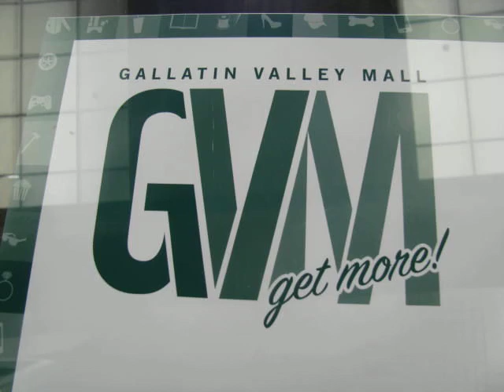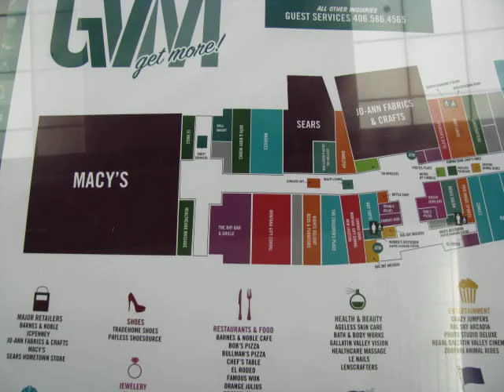Gallatin Valley Mall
Filmed on April 8, 2019 at Gallatin Valley Mall in Bozeman, Montana. The mall has over sixty retail stores featuring fashion, food, and entertainment. Check it out if you are ever in the area.